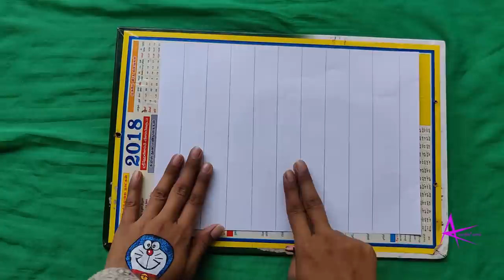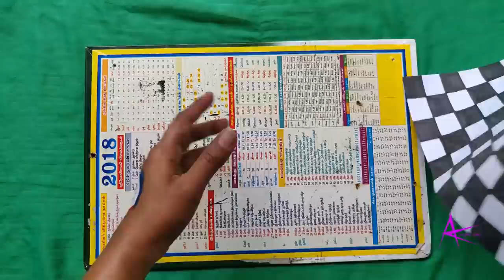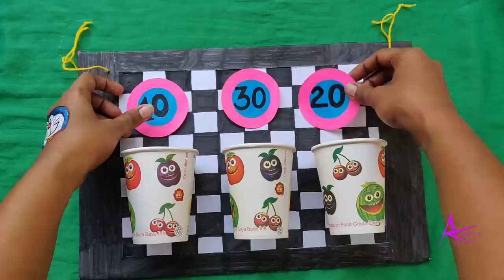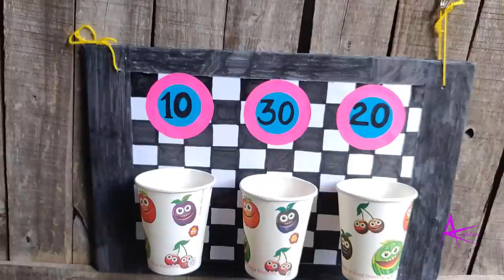Waste Calendar Craft/ Old calendar reuse ideas/ 2019 Calendar Craft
best out of waste ideas for kids
artful arts craft ideas
craft videos
craft work
arts and craft ideas by artful arts
art and craft ideas
diy craft ideas by artful arts
diy ideas by artful arts
art and craft ideas for navarathri
craft ideas.
do it yourself easy crafts
diy crafts
easy diy craft ideas
diy projects
easy craft ideas
making crafts at home
diy crafts to make at home
diy at home
handmade craft
easy diy crafts
diy handmade
arts crafts ideas kids